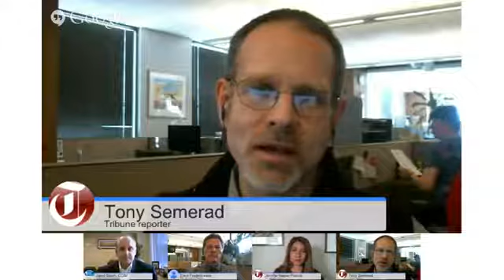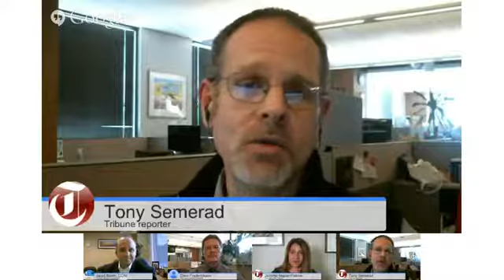Trib Talk Is it time to invest in Utah real estate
Third quarter numbers show that Utah's red-hot housing market is slowing down a bit, thanks to higher home loan rates as well as asking prices. But home sales remain brisk at 6 percent over this same time last year, as does interest in office, retail and industrial space.

On Tuesday at 12:15 p.m., Jennifer Napier-Pearce talks with Salt Lake Board of Realtors president Dave Frederickson, Coldwell Banker Commercial Intermountain vice president Jared Booth and Tribune reporter Tony Semerad about Utah's recovering real estate market and what the recent economic data means for prospective home buyers and entrepreneurs.